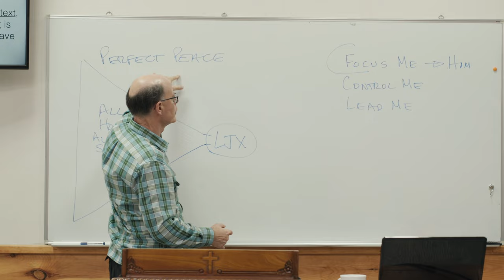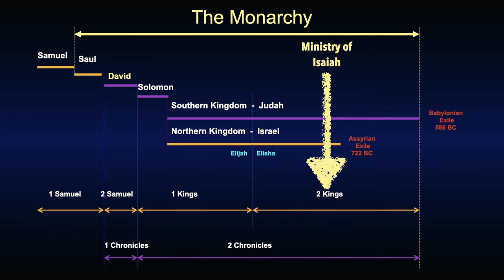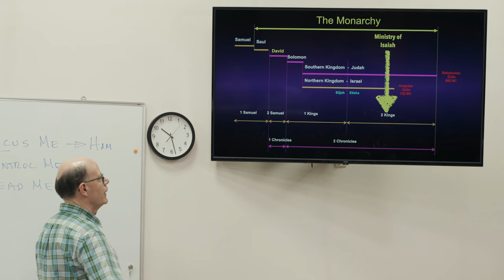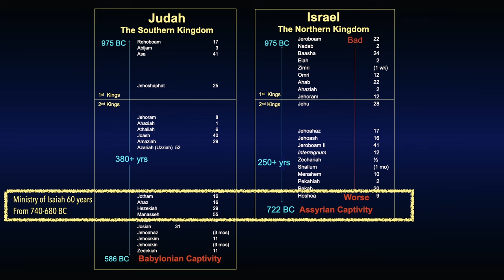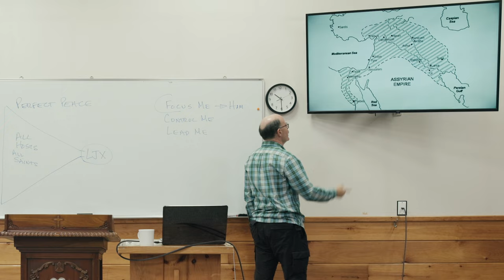PROPER INTERPRETATION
The first cannon or law of textual interpretation is:
What did God mean when He spoke to the
original recipients of that portion of Scripture?

That is the PRIMARY interpretation.

Thus the Historical Context, and the Geographical Context, plus the Scriptural Context are vital.

When combined with the Grammatical Context, you have proper Biblical Hermeneutics or Interpretation.